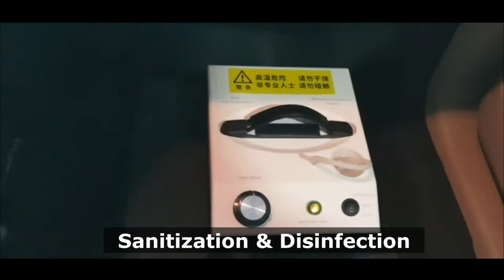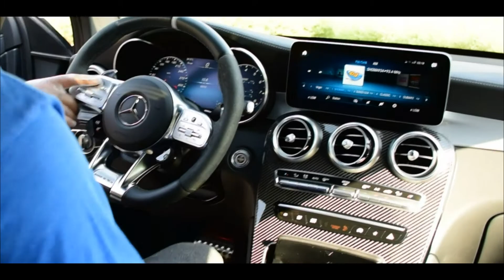Kenzies Car Wash & Press Car Management in Dubai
Servicing fleets of almost any size. Keep your brand image and fleet in pristine condition with our bespoke service plans that put you in the driving seat. Tailor-made, efficient and effective, our solutions suit your budget, size and preferences.  Kenzies's Car Wash & Fleet Washing and Management services.  Dubai, UAE